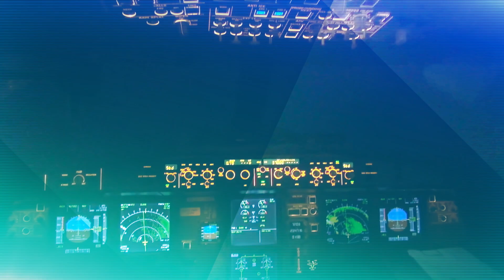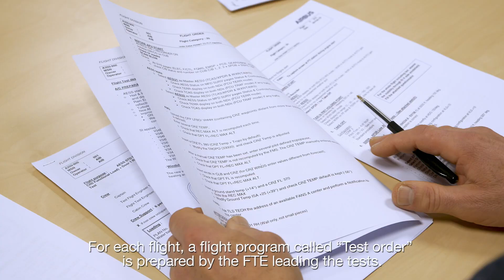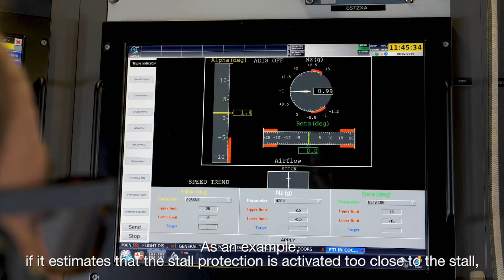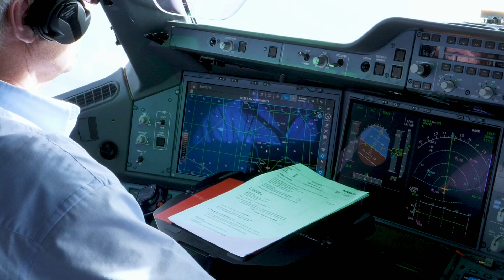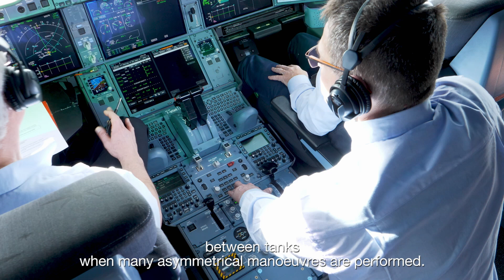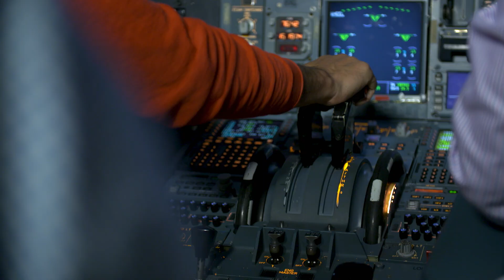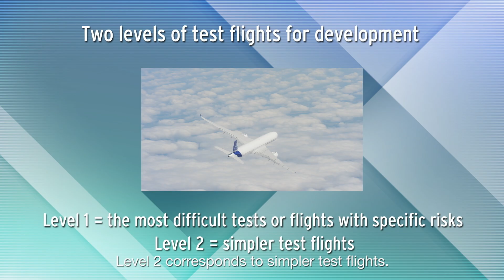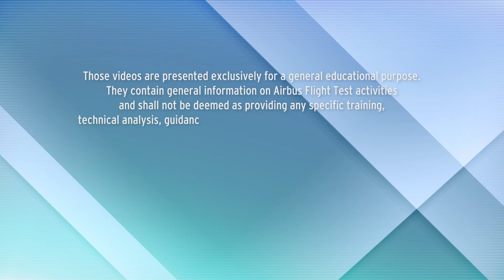Flight Tests - Ep.3: In the airplane during a development flight test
Next up in our TechTuesday series, we look at how to conduct a development FlightTest. On Airbus planes, there are usually two test pilots, a test flight engineer, and two or three flight test engineers on board.

Learn more about how the team conducts the tests in this video.